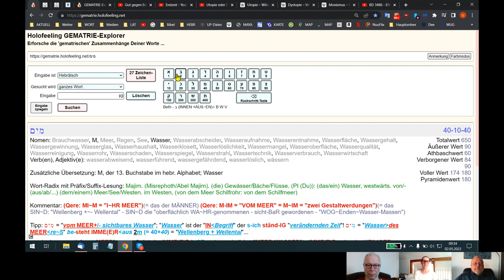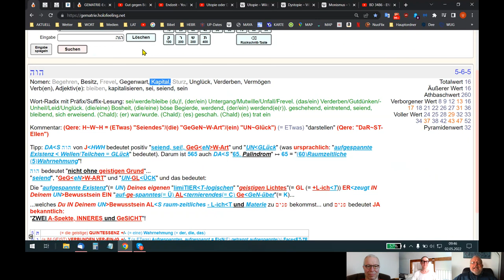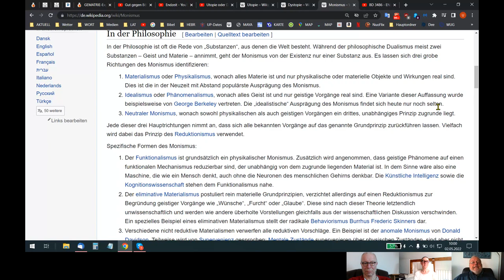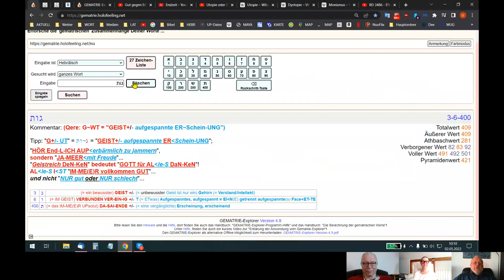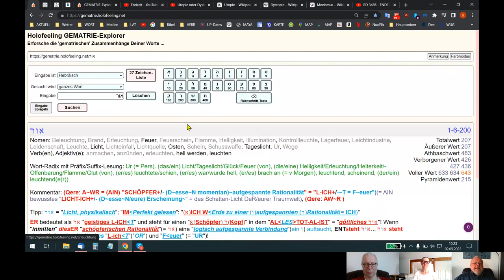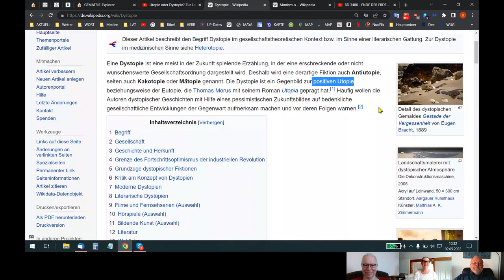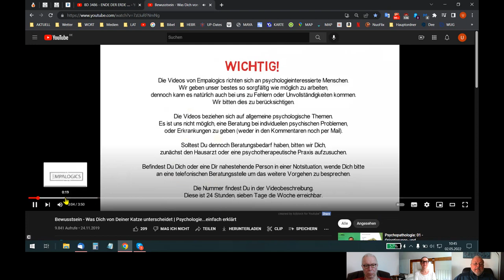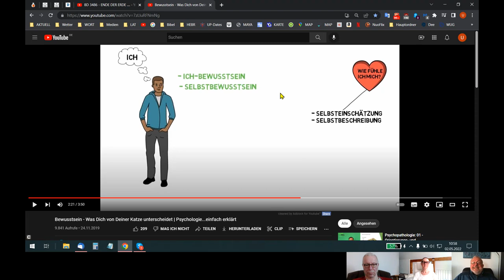🆙 HOLOFEELING - E²Rklärt Dir GE²IST das "UPsolut-E² GÖπ-LJCHT-E²" IN Dir!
Skypegespräch Udo - Rita - Holger vom 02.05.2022